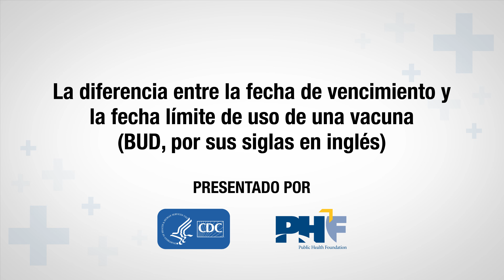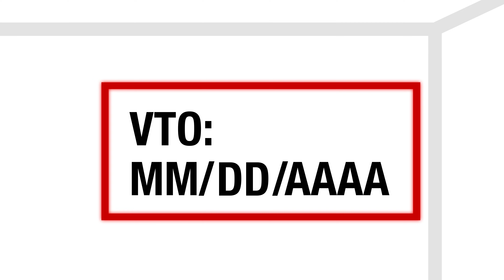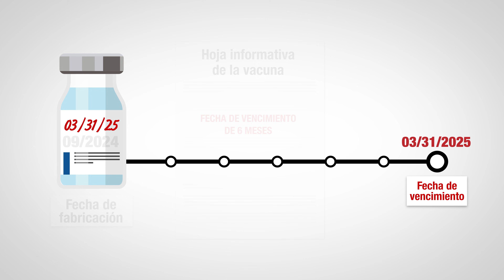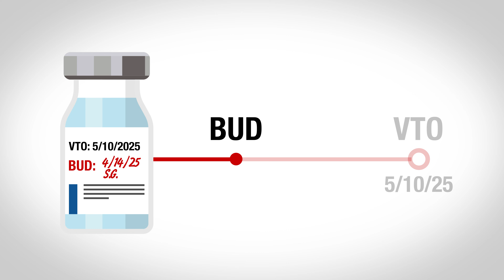La diferencia entre la fecha de vencimiento y la fecha límite de uso de una vacuna (BUD)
La vigilancia permanente de las fechas de vencimiento y las fechas límite de uso de vacunas (BUD, por sus siglas en inglés) es fundamental para garantizar la seguridad y eficacia de las vacunas.

En este video educativo desarrollado con la Fundación de Salud Pública (PHF), aprenderá como determinar si una vacuna se puede administrar según la fecha de vencimiento o “la fecha límite de uso” también conocida como B-U-D.

Para información adicional sobre las prácticas adecuadas de almacenamiento y el manejo de las vacunas